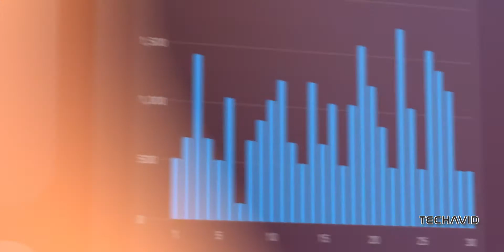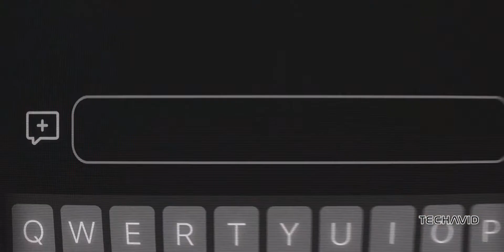Polar 360: Whoop 4.0 Alternative That You Can't Buy Directly!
Discover the groundbreaking Polar 360 tracking band, designed exclusively for the B2B market. Explore its innovative features and learn how it's revolutionizing corporate wellness programs. Join us for an in-depth look at its potential impact on the fitness industry and its future in the consumer market.

Few questions that we covered in this video:
    How does the Polar 360 stack up against the competition in terms of battery life and weight?
    What key features does the Polar 360 offer for businesses looking to enhance their employee wellness programs?
    Can companies leverage the Polar SDK to integrate the Polar 360 with existing health platforms?
    Will Polar venture into the consumer market with a version of the Polar 360 tailored for individual fitness enthusiasts?
    How does Polar's strategy with the Polar 360 differ from competitors like Whoop, and what implications does this have for the industry?